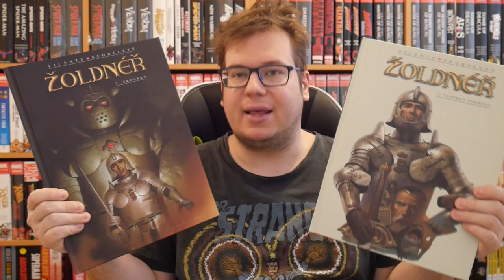Komiksy - Žoldnéř: Tajemná formule a Zkoušky